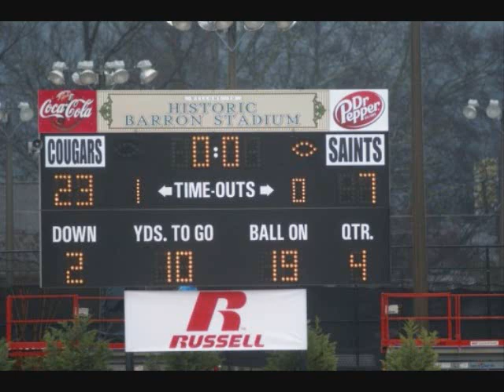University of Sioux Falls - 2008 NAIA Championship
USF vs Carroll College.  Photos by Greg Beachner, Samantha Shepard, and others.  (Music by Alterbridge)